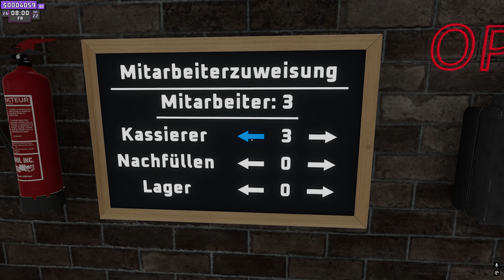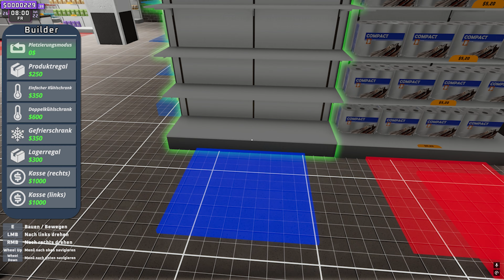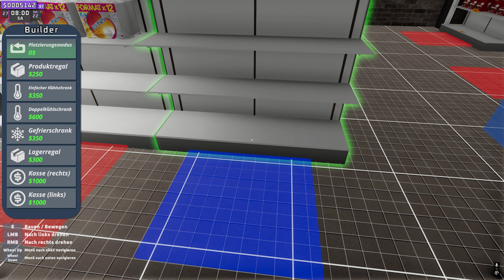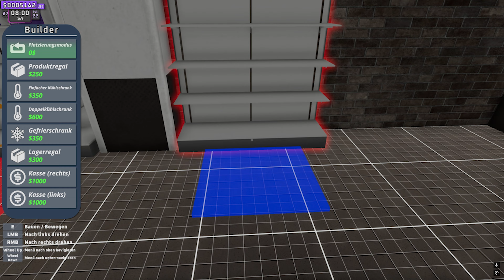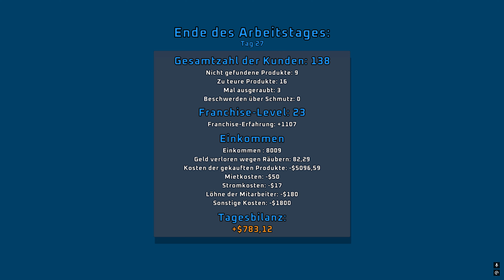Çok Ürün Çok Para - Supermarket Together #11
burası bir gaming kanalı
gaming videolarımızla
keyfli zaman geçirmek istersen